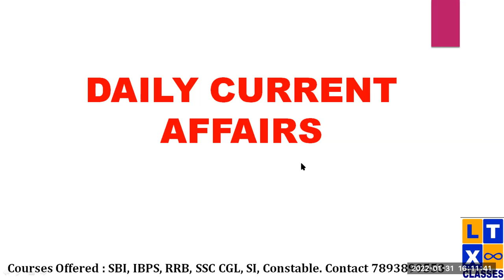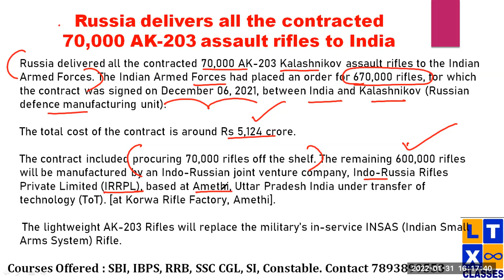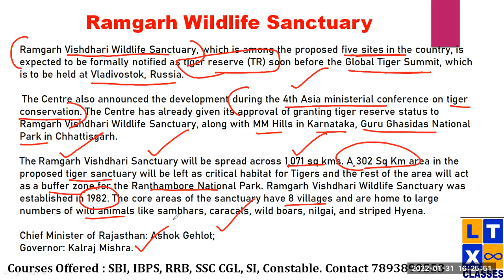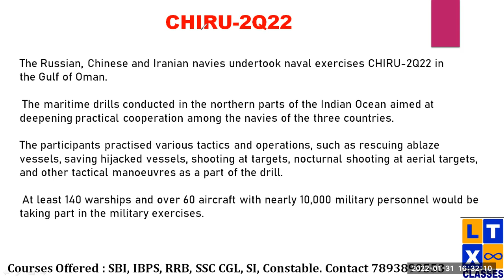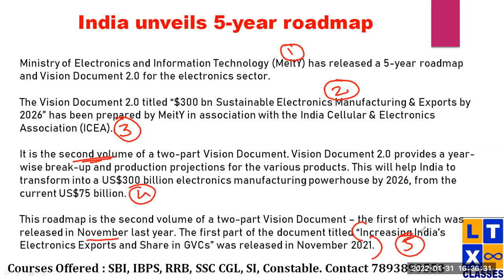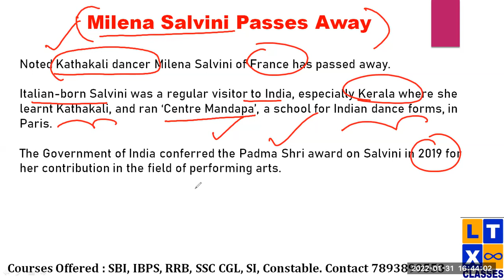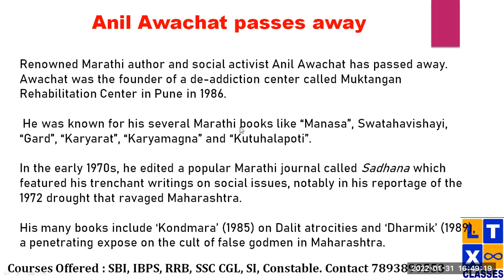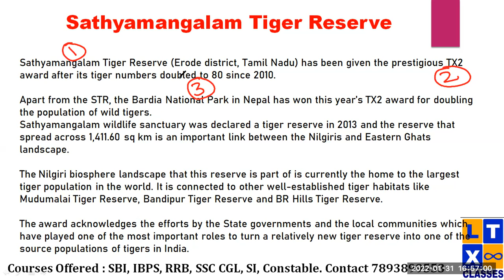Daily Current Affairs in Telugu by Shyam Sir | 31 January 2022 | IBPS | SBI | RRB | SSC CGL | SI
Enroll into our DEMO  and check out the Quality of Faculty and App :